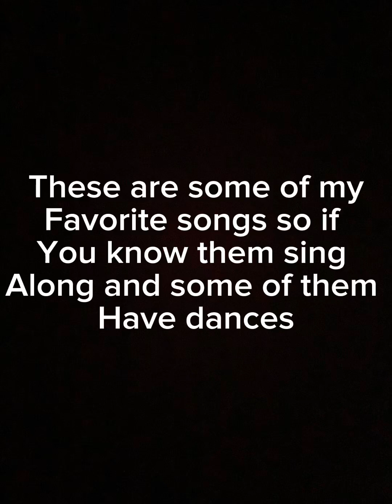July 23, 2023